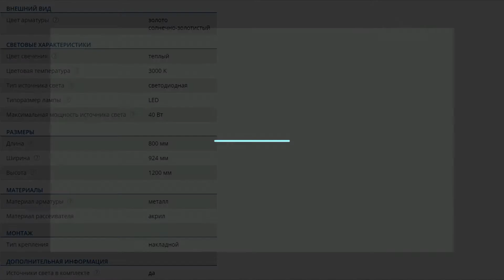Подвесной светодиодный светильник Favourite Hexagon 2103-14P ромб